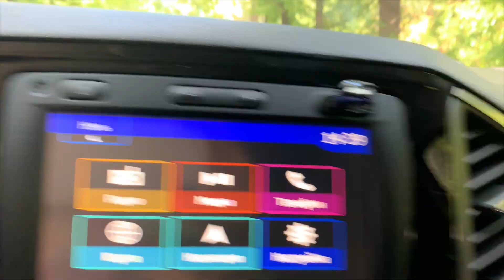НАБЕРЕЖНАЯ МАЦЕСТЫ В СОЧИ